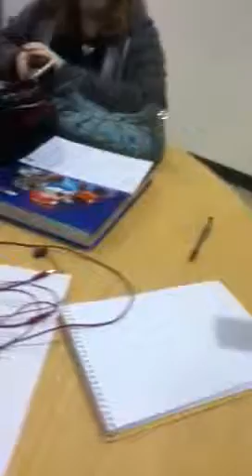Study hall randomness 3 ^.^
Ah it become a everyday thing
Though nothing is ever done over lol